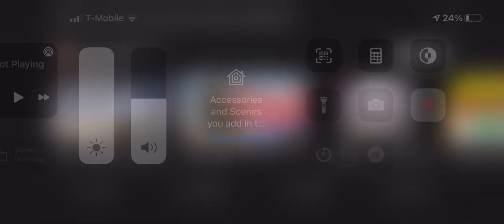Cleaning up toy trains be like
Its a rocket 🚀